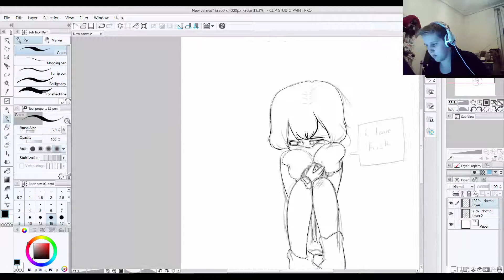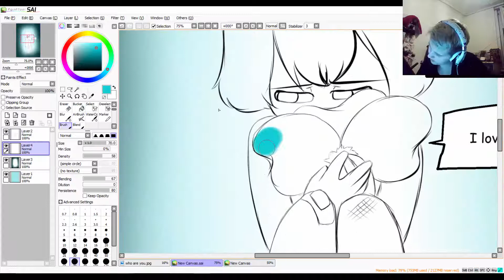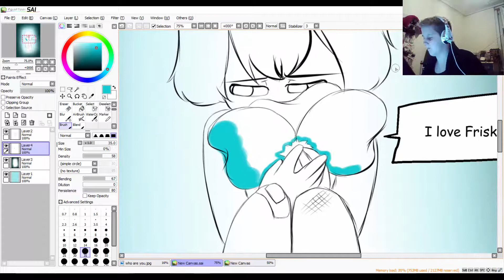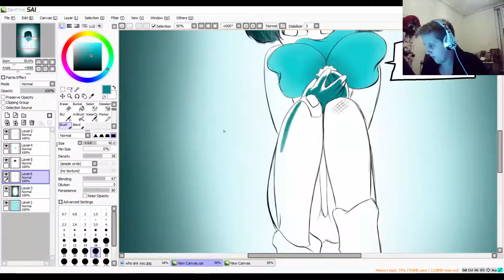The Echo Flower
So hello everybody first off! I hope you are all doing well, I'm sorry it has been a while. This video was a really quick drawing to do, I just wanted to draw and record something to show that I'm not dead and that Im still here, just that things have been busy the past month or 2. The other reason why Im drawing what I drew is because I have been more into the Undertale community recently and my ships have been all over the place, including Sans x Frisk, so this is my contribution to the ship.

Programs used -